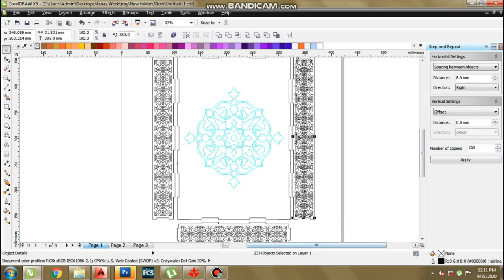LASER CUT DECORATIVE TRAY.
In this video, I’ll show you laser cut tray. Enjoy!

Our This video will be on laser cut  Decorative Tray .
We first cut The Designs By Laser Laser Machine On MDF.
After That We paste The Cutting Material Together.
And Paint It With Spray Paint , And A Coat Of Acrylic Lequer For Shine.

A wonderful Gift for any events or wedding as well as promotional companies.
Make beautiful laser cut Tray in minutes!

To Buy This Tray And Any Type of Laser Cutting , Engraving

ABOUT MY CHANNEL:
We Create All Types Of Laser Cut Items .
Laser Cutting, Crafts , Handicrafts, Wood Working

FIRST FINE CRAFTS locations:
Chatterpur New Delhi 110074.